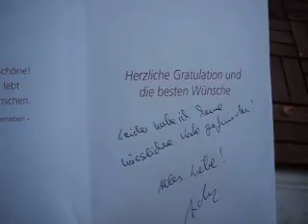Die hässlichste Glückwunschkarte der Welt